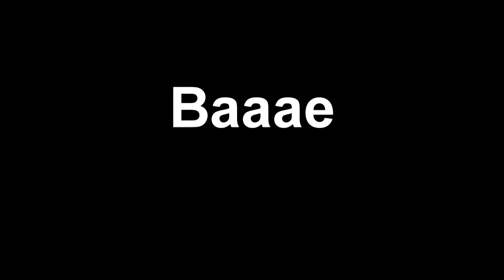Ringe kost- og Realkoles 9. og 10 årgang synger Søren Banjomus